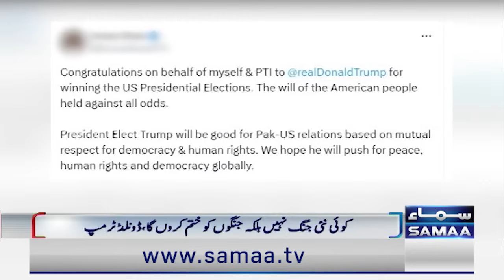Nadeem Malik Live | US Election 2024: Trump Wins US Presidency | Govt in Trouble | Full Program